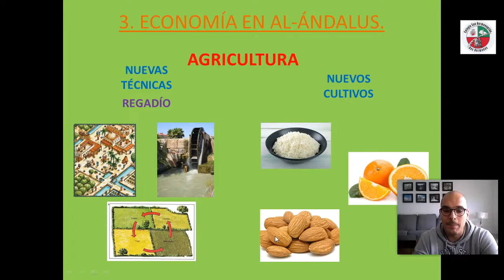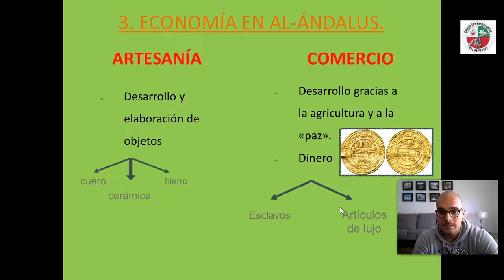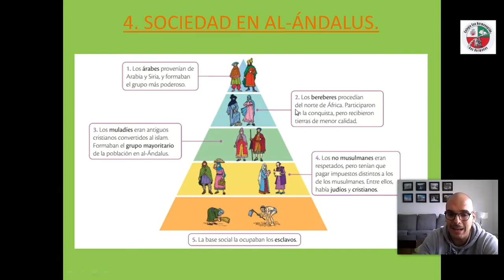Ciencias Sociales. Economía y Sociedad en Al Ándalus. 5º E. Primaria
Ciencias Sociales
Economía y Sociedad en Al Ándalus
5º E. Primaria